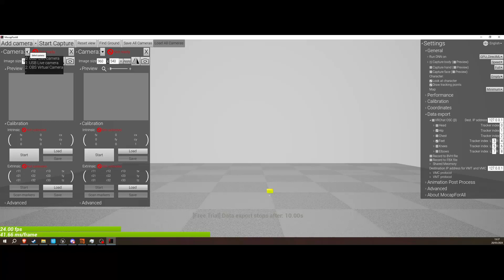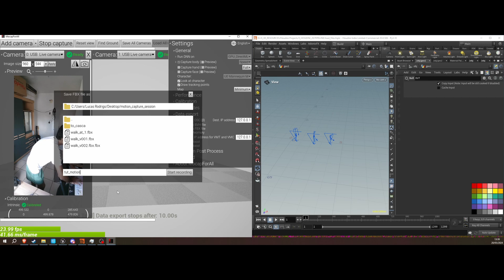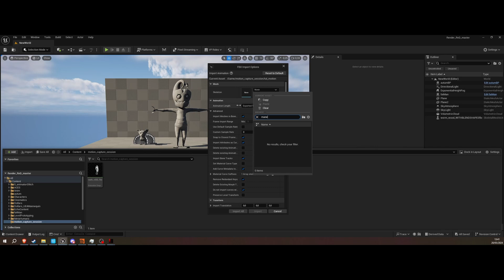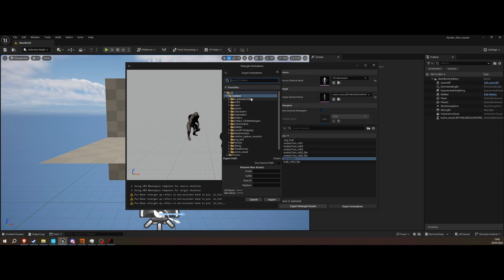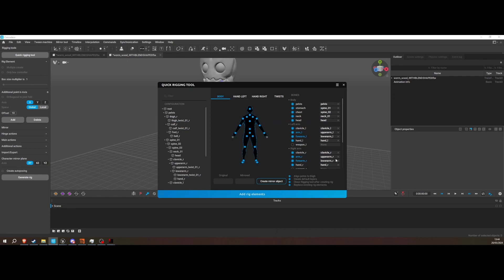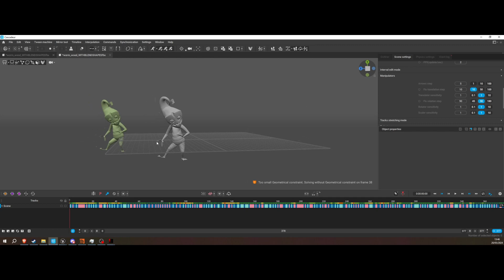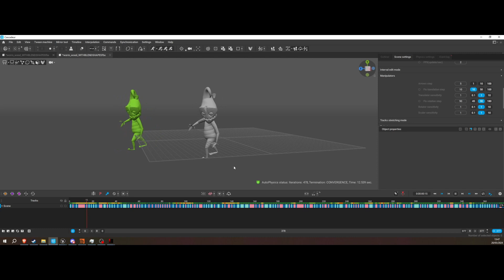Multi Camera Markeless Motion Capture Workflow Demo UE 5.4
here is a quick demo of my whole workflow for multicam mocap